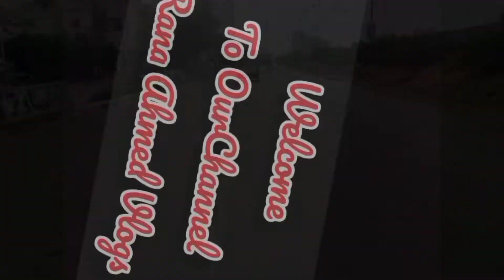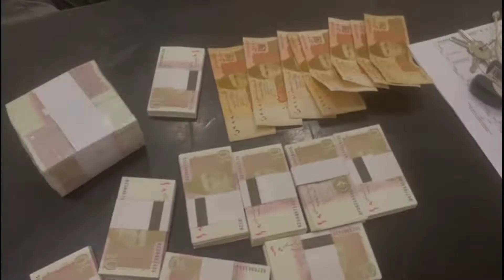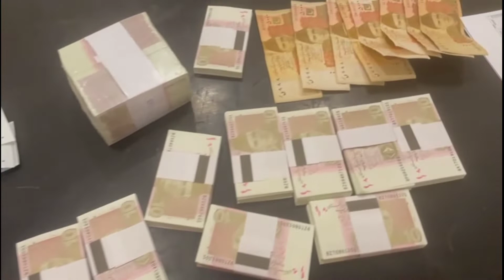Clollect your Eidi Fresh Note and Rainy Day Vlog (25) |Rana Ahmed Vlogs